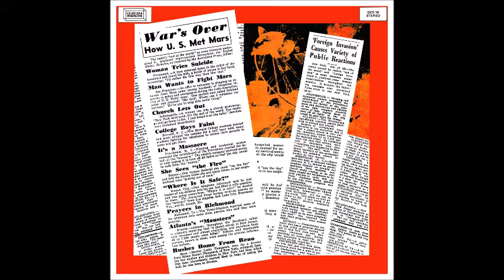Una Banda de Película - Episodio 3: Bernard Herrmann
Idea original: Pablo Arahuete
Edición, producción y locución: Maximiliano Curcio
Fuente de consulta y textos de Eduardo Juan Manola